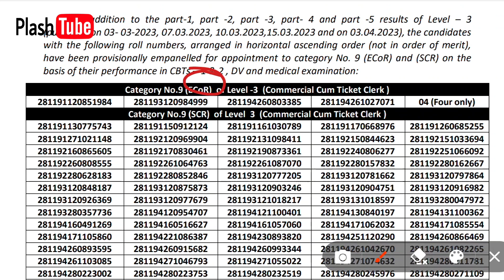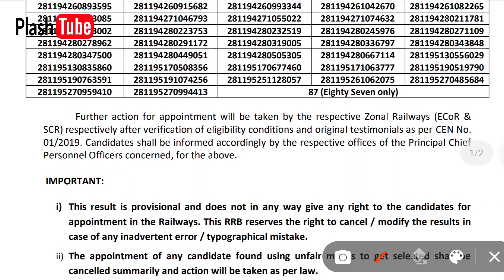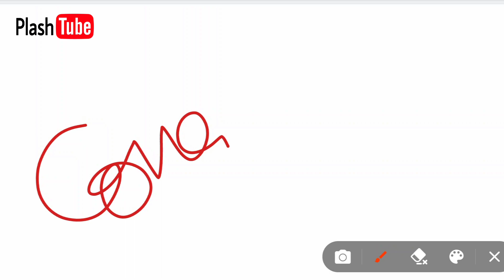RRB Secunderabad level 3 Part Panel 6 out🥳 91 candidates @PlashTube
इस विडियो में हमने यह बताया है कि, RRB Secunderabad के द्वारा लेवल 3 की पार्ट पैनल 6 जारी कर दी गई है जिसमे कूल 91 कैंडिडेट्स शामिल किया गया है।
संपूर्ण वीडियो में पूरी जानकारी दी गई है।